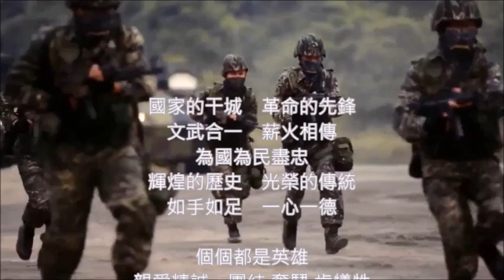軍歌 黃埔軍魂 朱慧珍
黃埔軍校99年，值得我們歌頌..非常感謝您的觀看，不嫌棄的話就請幫我按分享。